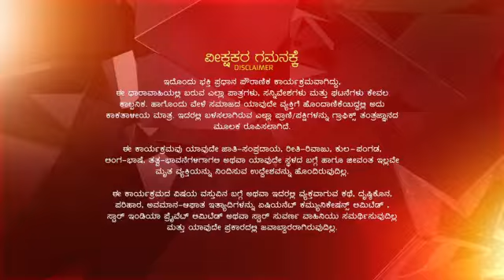Radha_Krishna_S1_E87_EPISODE_Reference_only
anti-piracy upload Radha_Krishna_S1_E87_EPISODE_Reference_only